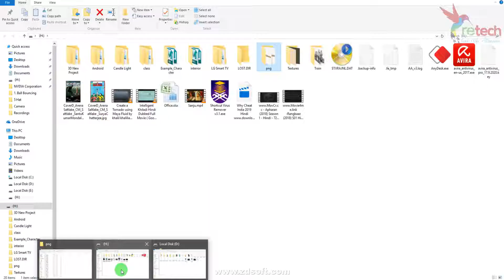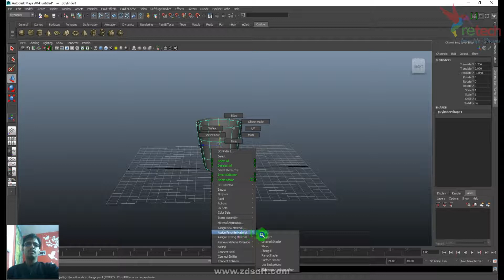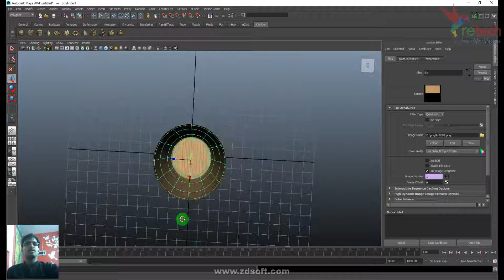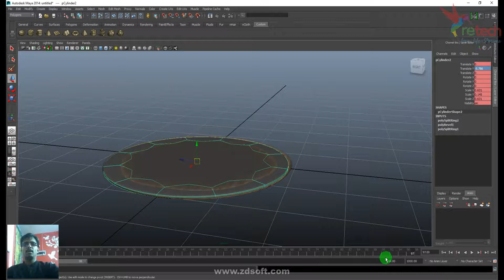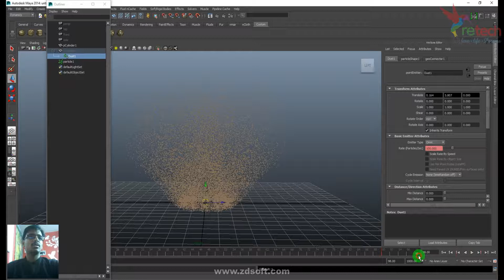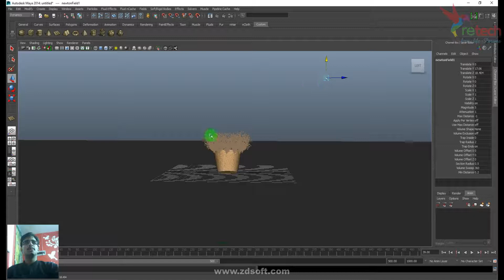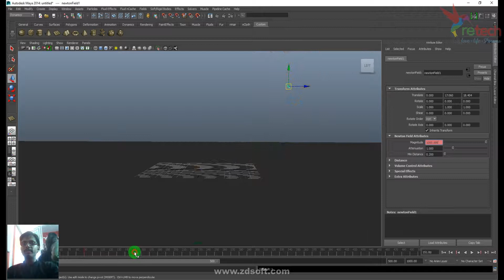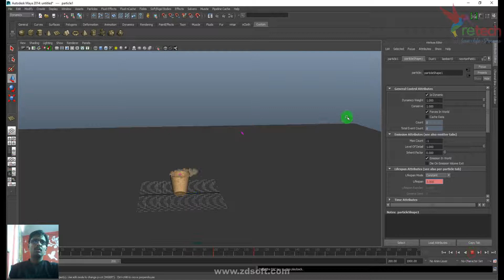Object Desolve Dynamic Animation